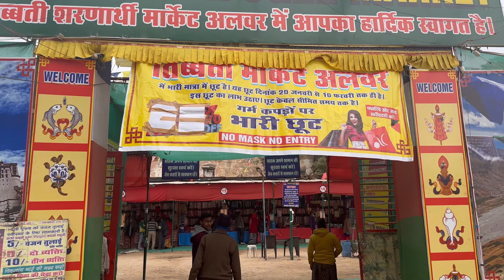TIBETAN MARKET INDIA | आखिर कैसे बना ये तिब्बती बाजार । SUCCESS STORY OF TIBETAN MARKET